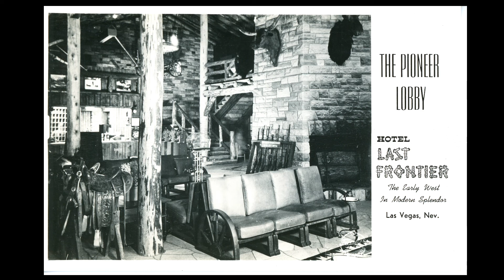Greetings from Las Vegas with Peter Moruzzi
Join Mid-Century Celebrity author Peter Moruzzi giving a fabulous slide talk titled "Vegas Modern" featuring a visual feast of modernist Las Vegas from the '40s - '60s. Mr. Moruzzi's latest book "Greetings From Las Vegas" can be purchased at: